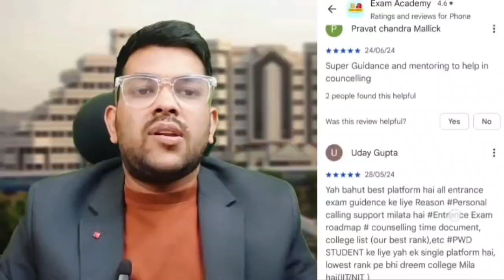VITEEE 2025 Big official Update on Remaining Seats | Urgent update for phase 2/3/4/5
VITEEE 2025 Expected Marks vs Rank ✅ | Safe score for VITEEE 2025

viteee 2025 Counselling
viteee 2025 phase 2/3/4/5 counselling
viteee 2025 counselling tips
viteee 2025 counselling process
viteee 2025 official Update
viteee 2025 urgent update
viteee 2025 seat vacancy